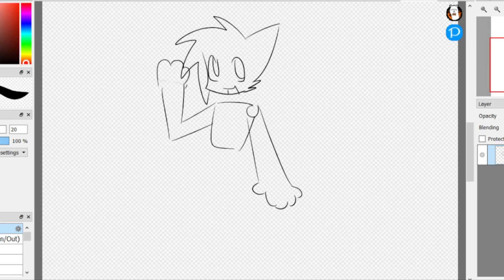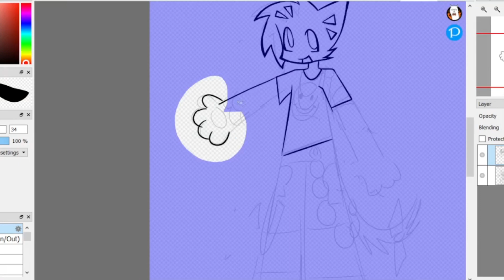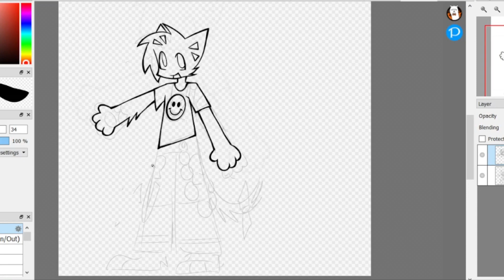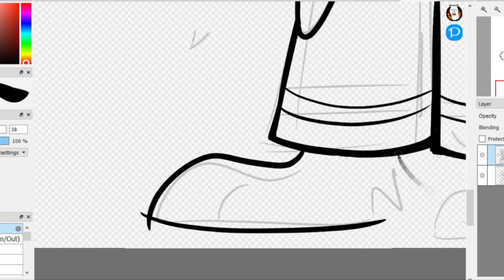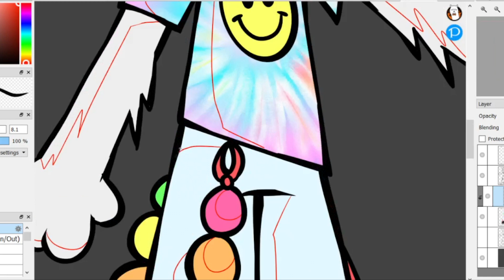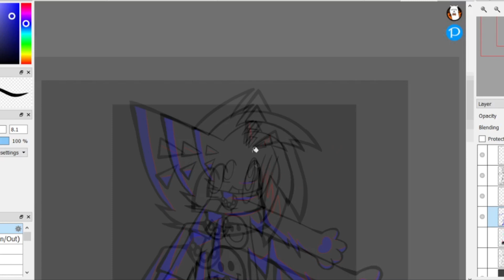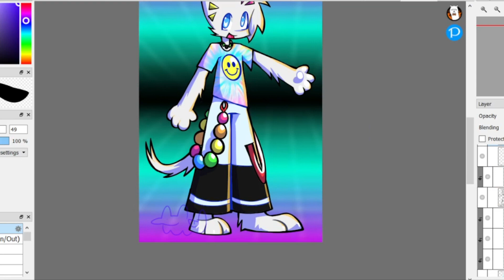epic rave furry speedpaint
SONGS!
this took like an hour to make LOL das why im not putting much effort in here
plez like also happy new year